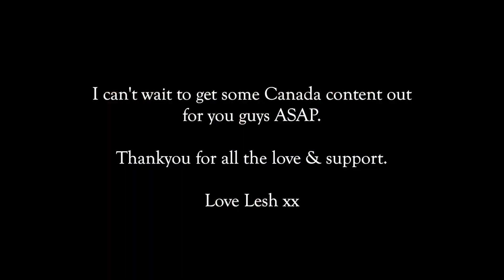VLOG| We're moving WHERE?! 22 Hour ROADTRIP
Count the amount of times I say "chaos" or "I'm excited" in this one.

It's been a hectic couple of weeks and life has taken a few different turns that we never saw coming. But we're so excited and ready for this next season of life.